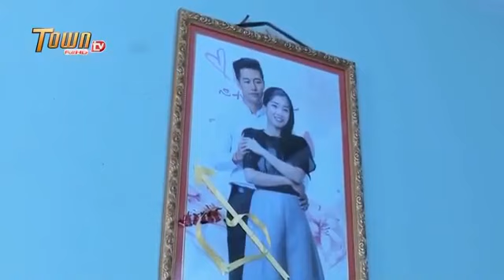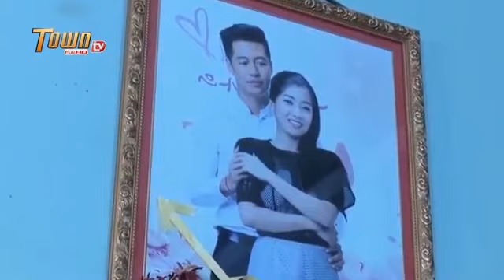រឿង បំភ្លេចមិនបាន ភាគទី ៣៣